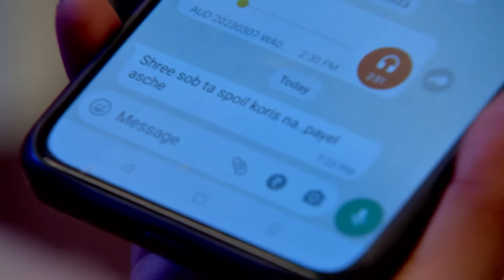Payal jealousy For Ratul and Sritama | Mithai Full episode - 800 | Tv Serial | Zee Bangla Classics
Halla Party brings Ratul and Sritama to the restaurant to expose Payal. On the other hand, Jayita brings Payal to the restaurant. Payal gets angry seeing Ratul and Sritama together there.